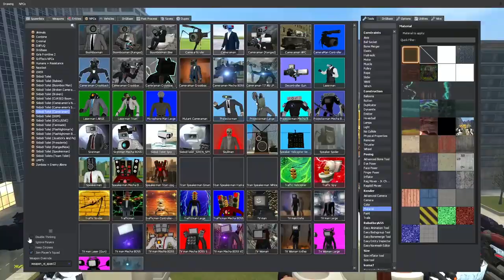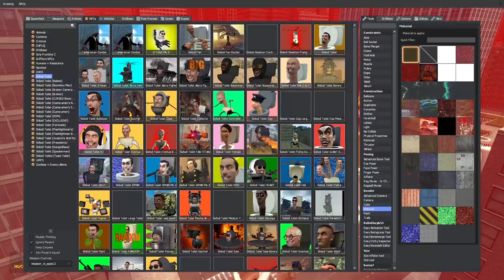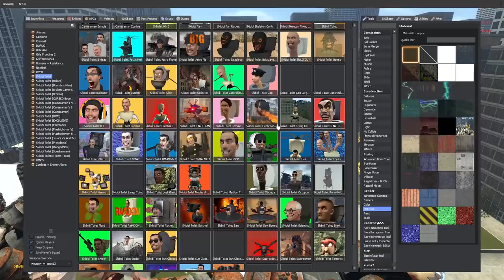NEW GIANT BUZZSAW OVEN SKIBIDI TOILET VS - ULTIMATE TITAN CLOCMAN AND THE SONAR TITAN Garry's Mod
⚠️ Don't rely solely on YouTube's algorithm to catch fresh videos! ⚠️

In this new video: NEW GIANT BUZZSAW OVEN SKIBIDI TOILET VS - ULTIMATE TITAN CLOCMAN AND THE SONAR TITAN Garry's Mod